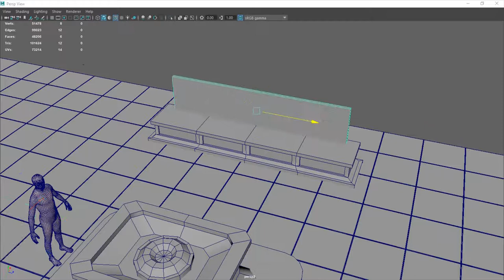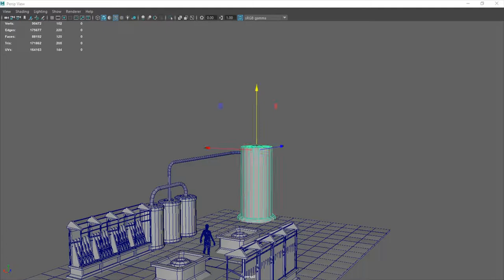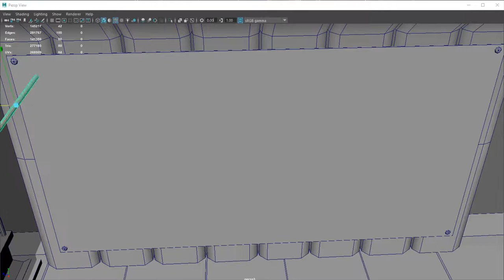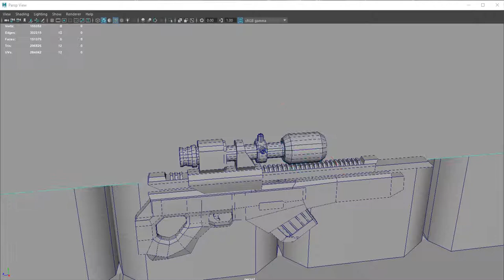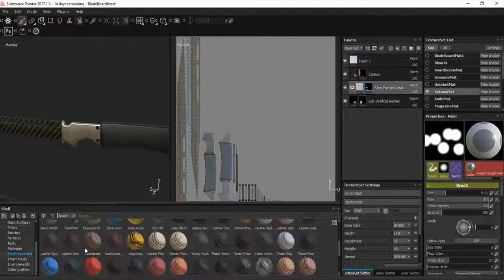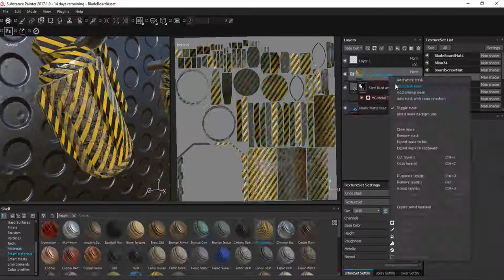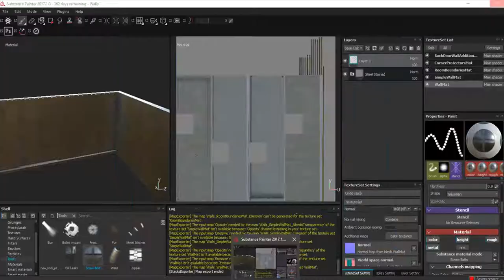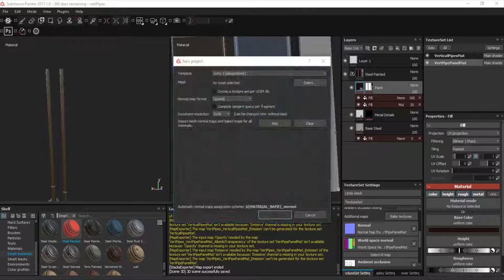3-D Modeling/Game Design Timelapse: Sci-Fi Spaceship Armory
A timelapse of the creation of the assets for this scene. I didn't include the time spent creating the shaders, reflection probes, scripts, post-processing, animation and lighting here, mainly because I forgot to record it.